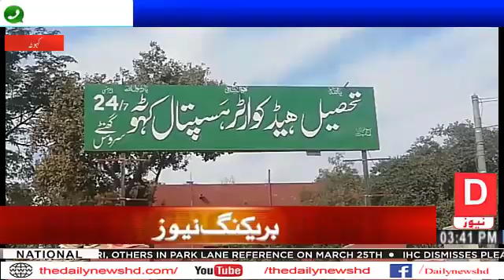کورونا وائرس کے ممکنہ خطرات سے بچنے کیلئے تحصیل ہیڈکوارٹر ہسپتال کہوٹہ میں حفاظتی اقدامات مکمل